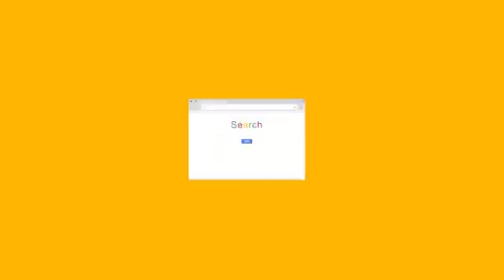UVI Will Be First Four Year HBCU to Offer Free Tuition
A popular college cost-savings initiative comes to the HBCU community by way of the Virgin Islands.